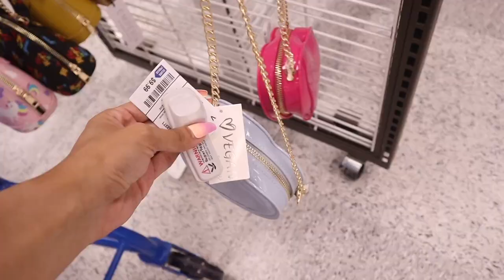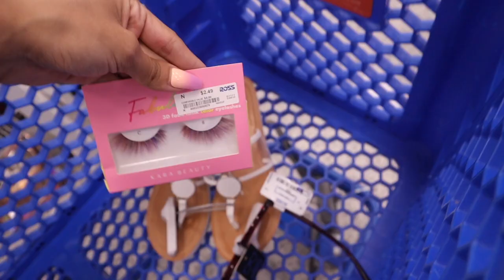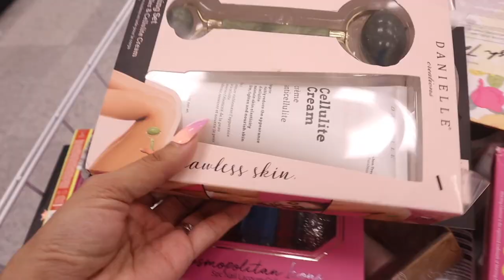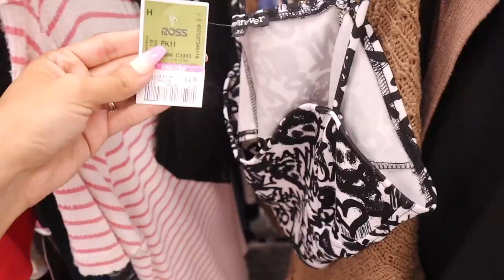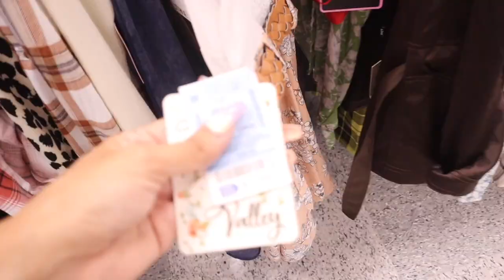ROSS NO BUDGET SHOPPING SPREE!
MY FAVORITE AMAZON PRODUCTS:

Bling Apple Watch band:

Butterfly Apple Watch band:

Yoga Pants:

125 S. State Road 7, Suite 104-136

2. Comment what you are going to school for
3. Give this video a big thumbs up

2. Comment a heart on every NEW video
3. Give each video a big thumbs up
5. Share every new video on any social media platform